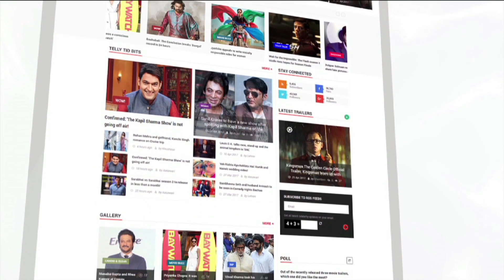Yesha Rughani Reveals Dipika Kakar's Secrets | Bigg Boss 12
Shoaib Ibrahim's best friend Yesha Rughani revealed some unknown facts and some secrets of Bigg Boss 12 contestant Dipika Kakar. Check out this video.